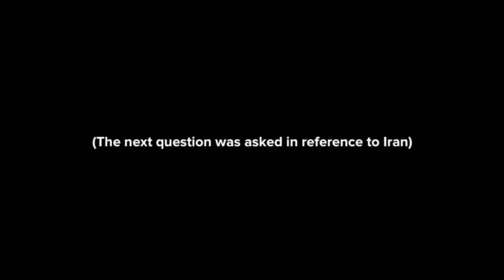Gareth Porter, Manufactured Crisis: The Untold Story of the Iran Nuclear Scare, Pt. 2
Gareth Porter is a historian, award-winning author, and news analyst for for Inter Press Service (IPS)  who has written about many topics relating to national security, including the Vietnam War and, in his newest release, Iran's nuclear weapons program.

The book, 'Manufactured Crisis: the Untold Story of the Iran Nuclear Scare', highlights his discoveries about Iran's nuclear program and the creation of a special office by the Israeli Mossad to manipulate public opinion about Iran's nuclear weapon program.